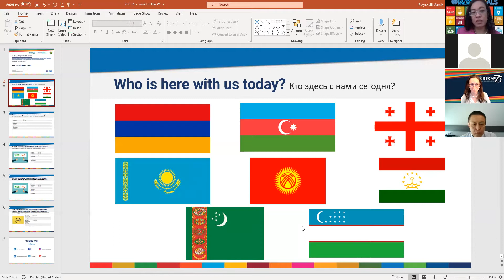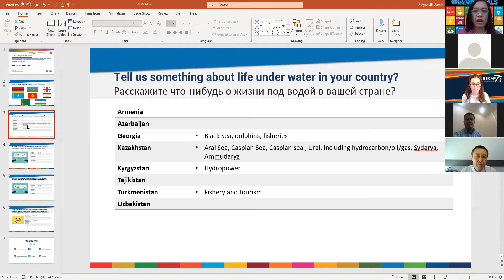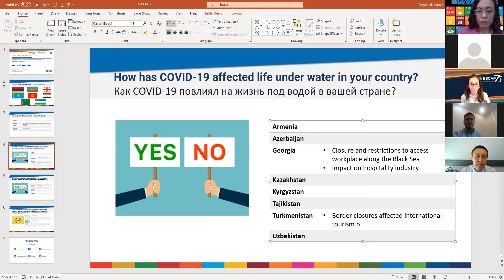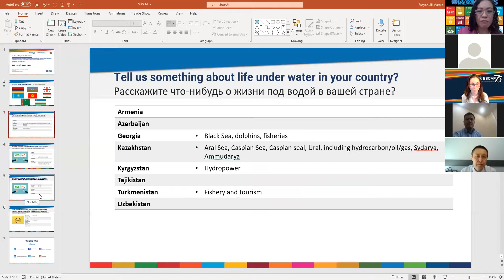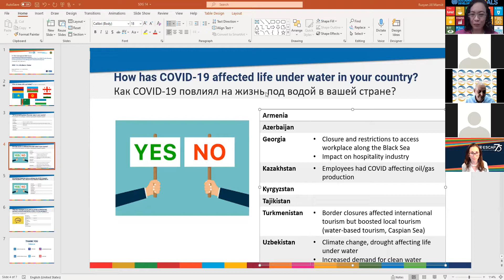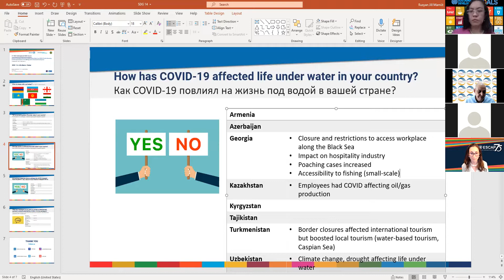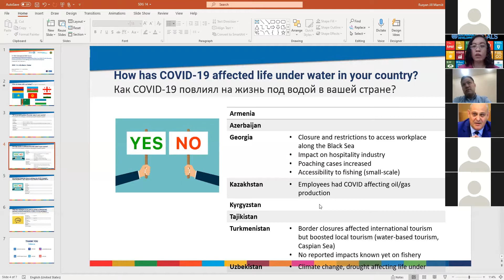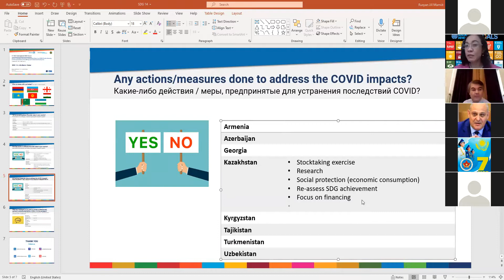5-й Форум СЦА по реализации ЦУР, Сессия 2, Тема ПФВУ, ЦУР14 и 15 - Русский перевод - 5 октября 2021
Пожалуйста, ознакомьтесь с другими плейлистами Пятого многостороннего форума Северной и Центральной Азии по реализации целей устойчивого развития, так как в некоторых записях синхронный перевод может отсутствовать из-за технических ограничений.